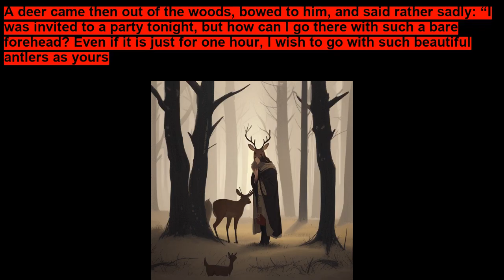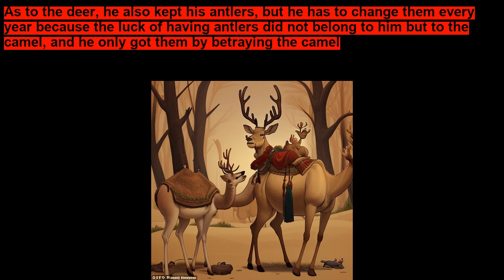The camel, the deer and the horse ~ Short Stories for Kids